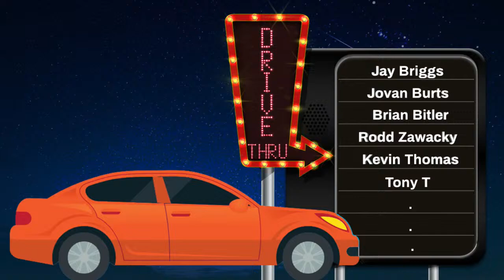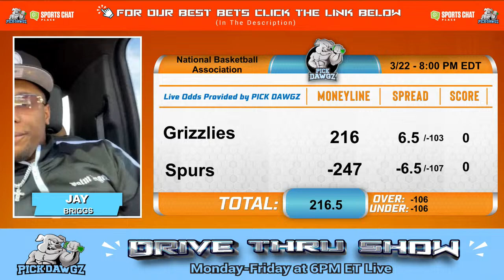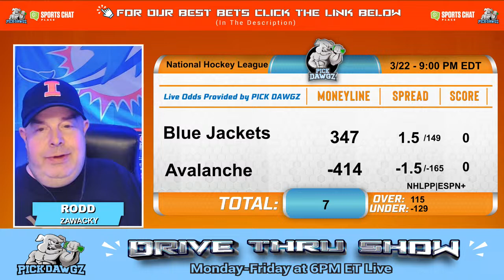Live Free NBA NCAAB Picks Drive Thru Show 3-22-2024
Tonys Sports Picks with Analysis
for our Premium Picks

Friday
6:10PM ET—Jay Briggs
6:20PM ET—Jovan Burts
6:25PM ET—Brian Bitler
6:30PM ET—James Clark
6:35PM ET— Rodd Zawacky
6:40PM ET—Kevin
6:45PM ET—Tony T